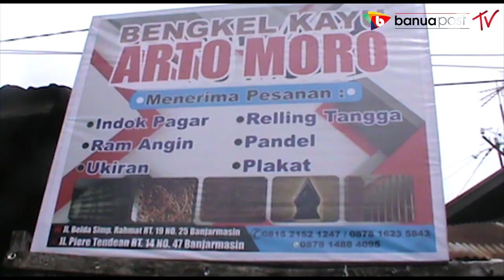KERAJINAN KAYU ULIN BANYAK DIMINATI